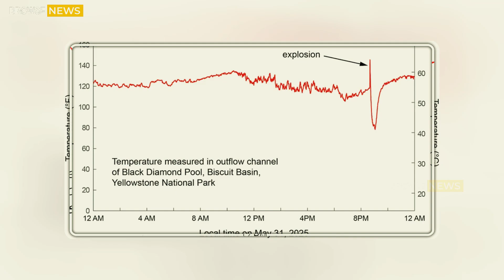Massive Eruption in Yellowstone! Horrific Moment of 4th Supervolcano! Science Scramble For Aswer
Yellowstone’s Geysers Stir, and the World’s Volcanoes Answer Back

August 2025 has proven once again that Earth is far from silent. Beneath our feet, unseen forces of magma, heat, and gas continue to shape the planet, making this month one of the most remarkable windows into our planet’s dynamic nature. From the geyser basins of Yellowstone National Park to the fiery peaks of Hawaii, Italy, and Guatemala, scientists are tracking an orchestra of geothermal activity with both fascination and caution.

Yellowstone National Park — The Geysers Speak, But the Supervolcano Sleeps

At Yellowstone, August began with new tremors in the hydrothermal system. Cameras stationed at Biscuit Basin captured rare hydrothermal explosions at the Black Diamond Pool on July 3 and July 14, and by August the talk had not subsided. These events threw muddy water and steam high into the air, leaving behind darkened pools and mineral crusts that whispered of energy deep underground.